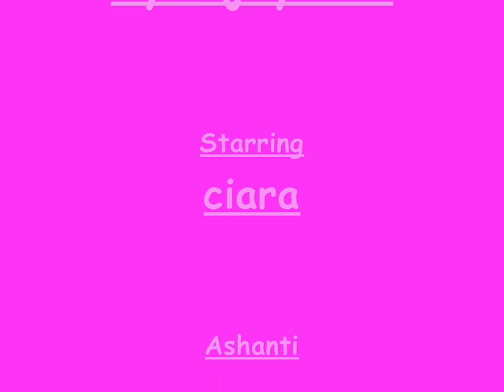buff chicks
buff chicks hahaha jokkeess